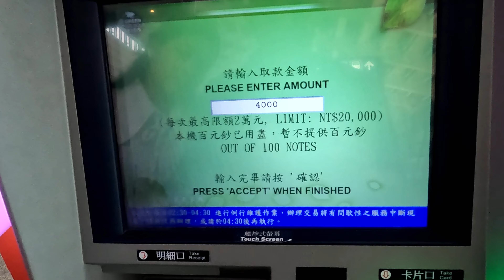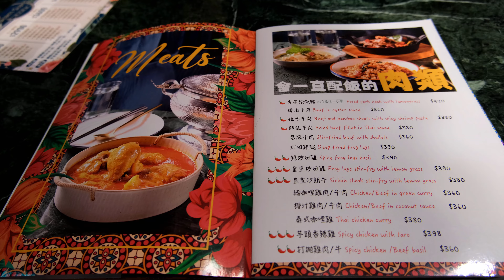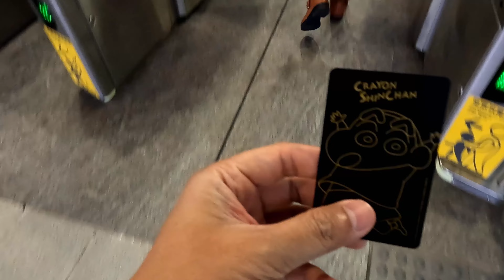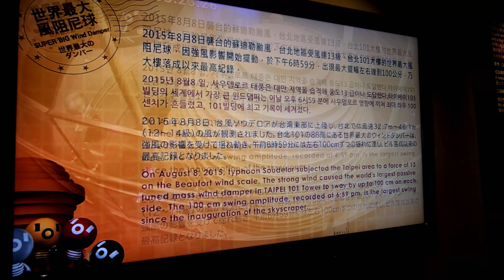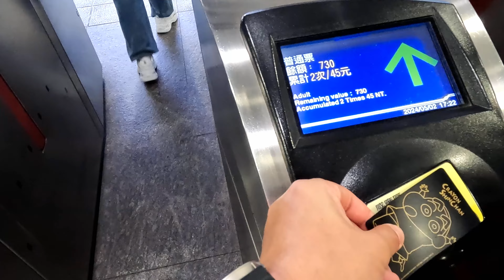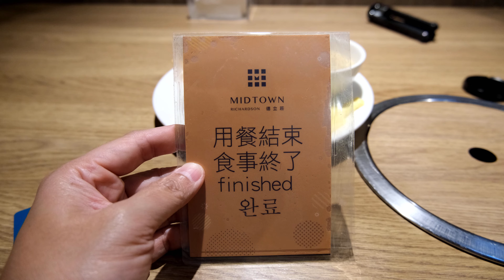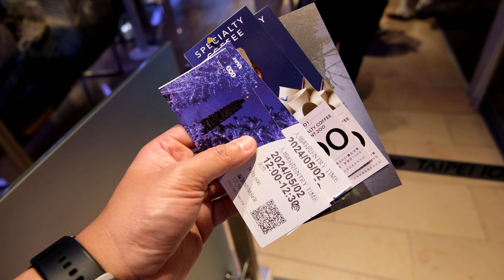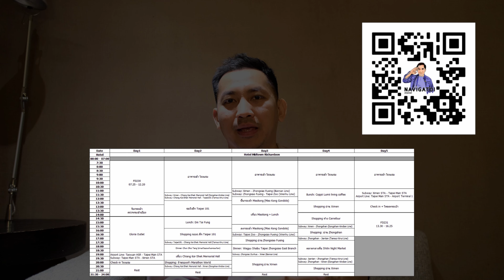เที่ยวไต้หวันด้วยตัวเอง: ช้อป-ชิม-เที่ยวที่ Taipei 101, Din Tai Fung, Gloria Outlet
ในคลิปนี้ "เนวิเกตุ้ย" จะพาทุกคนเที่ยว ไต้หวัน แบบจัดเต็ม! เริ่มจากการช้อปปิ้งสุดฟินที่ Gloria Outlet ชิมอาหารจีนระดับโลกที่ Din Tai Fung และดื่มชานมไข่มุกต้นตำรับจากร้าน Shun Shui Tang นอกจากนี้ยังพาเที่ยวสถานที่สำคัญอย่าง Taipei 101 และ Chiang Kai Shek Memorial Hall แบบครบจบในทริปเดียว! 🏙️

คลิปนี้ยังมีรีวิวห้องพักที่ Hotel Midtown Richardson พร้อมบอกวิธีเดินทางจากสนามบิน อย่างละเอียด ตามได้ง่ายๆ ไม่หลงแน่นอน ✈️

ถ้าคุณเป็นสายเที่ยวด้วยตัวเอง ต้องไม่พลาดคลิปนี้! รับรองว่าจะได้รับทั้งข้อมูลและแรงบันดาลใจในการเดินทางแบบครบถ้วน ไม่ว่าคุณจะเป็นมือใหม่หรือมือโปรก็สามารถเดินทางตามได้ชิลๆ เลยครับ

📋 แผนการท่องเที่ยว Download ได้ฟรีเลย

📍พิกัดสถานที่สำคัญในคลิป

📌 อย่าลืมกดติดตามและกดกระดิ่งเพื่อไม่พลาดคลิปท่องเที่ยวดีๆ แบบนี้นะครับ 😊

📷 Camera
Go Pro Black 10
Fuji X-S10
🎤 อุปกรณ์บันทึกเสียง

☎️📞 Work with NavigaTui | FB Fan page (Inbox) : NavigaTui เนวิเกตุ้ย